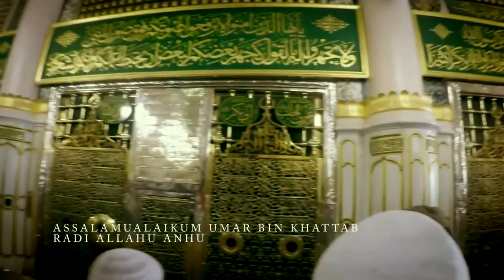Beautiful Hit Naat Shraif || Huzoor Meri Tu Sari Bahar Ap Sy Hy || Ana Sakina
TITLE : Huzoor Meri Tu Sari Bahar Ap Sy Hy
VOICE : Ana Sakina